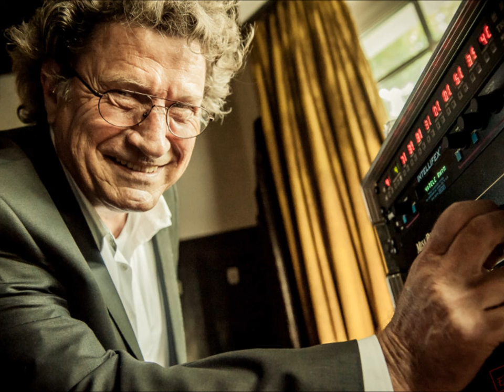Lay down Sally von Harald & Steve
Harald Horrwarth, ac. guitar, voc. und Steve Mushrush, git.,voc.
Gitarrenduo aus Tübingen